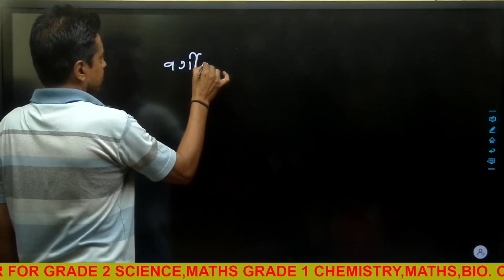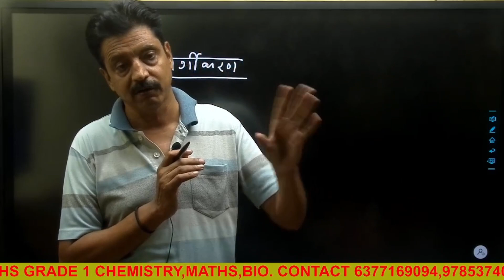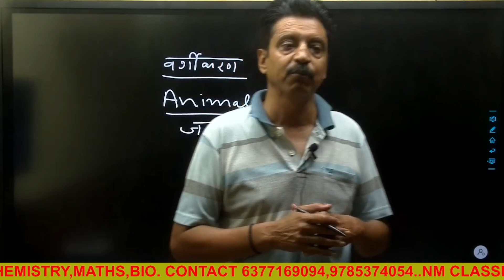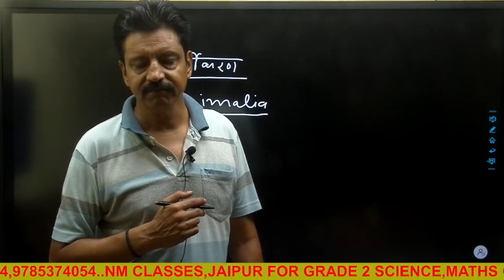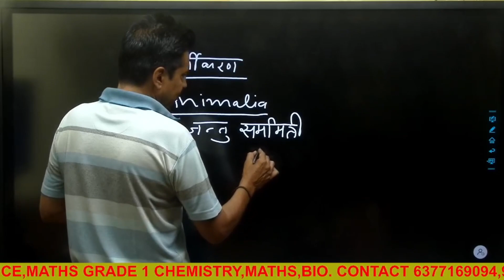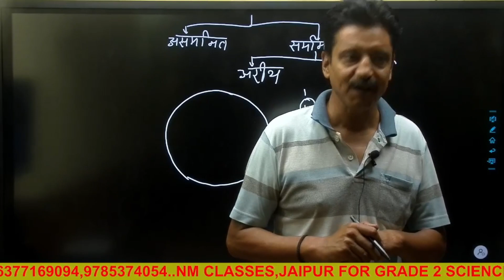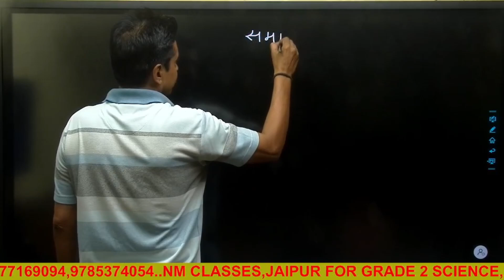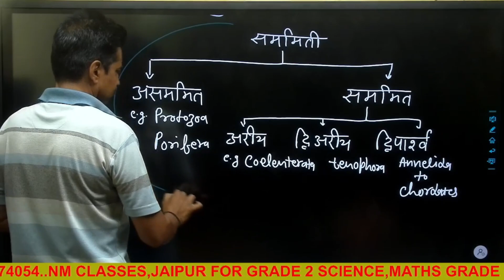animal classification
rpsc grade 1 and 2 bio